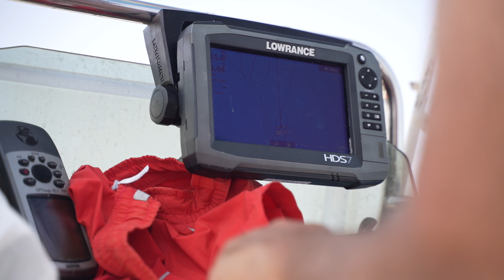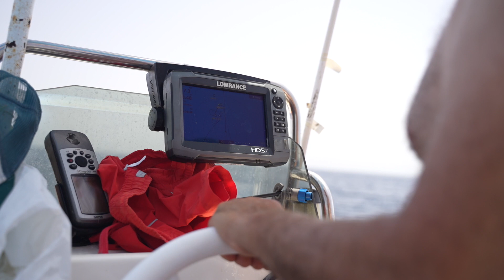SPEARFISHING GIANT GROUPERS IN THE MEDITERRANEAN SEA 💥 DEEP DIVING TECHNIQUE 💥 [2022 EP.14]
We travel south to practice one of my favorite hobbies, spearfishing. It is like hunting but under water.

We test ourselves in new grounds and discover new fishing techniques and styles. Diving deep is a whole different game but we will apply those lessons to the Cantabrian sea.